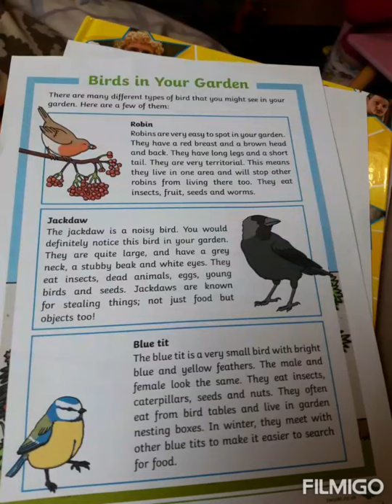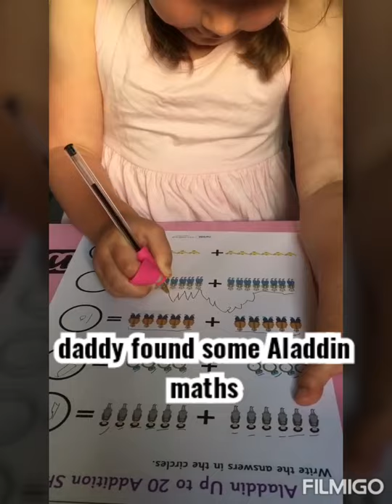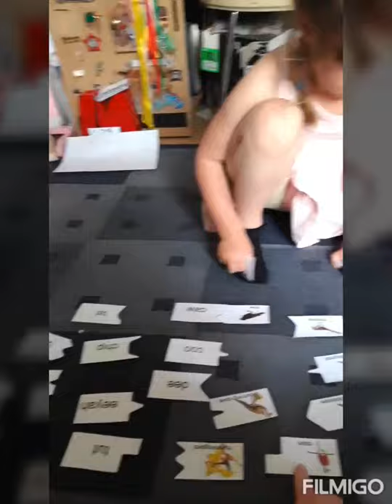Our reception yesterday bird project part 2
We also played a school say included in our topic.